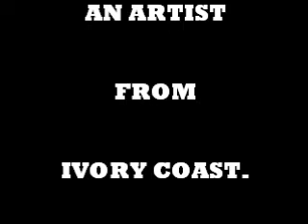MANDLA ''BOUAKE''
JUSTE UNE DEMO...BIENTOT UN ALBUM... MANDLA TE CHANTE ''BOUAKE''...DE L'ACOUSTIC... C'EST DE LA MUSIIIIIK...